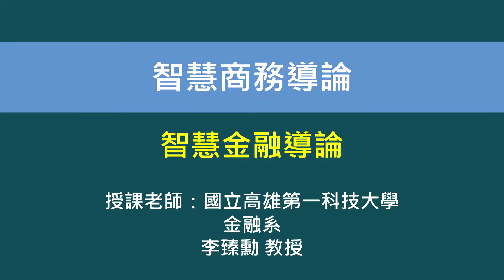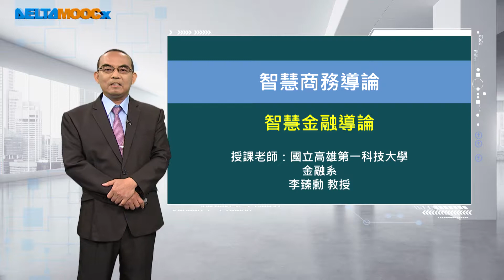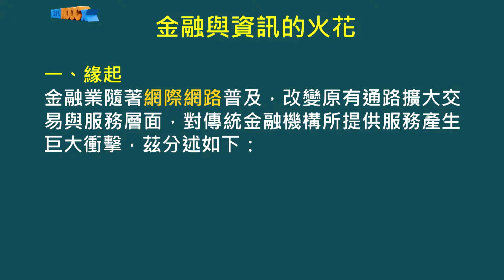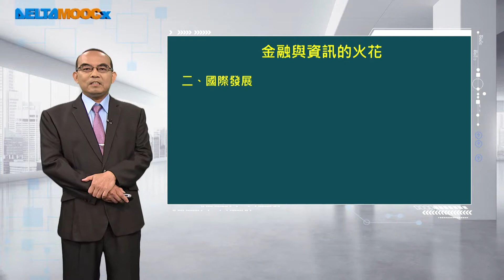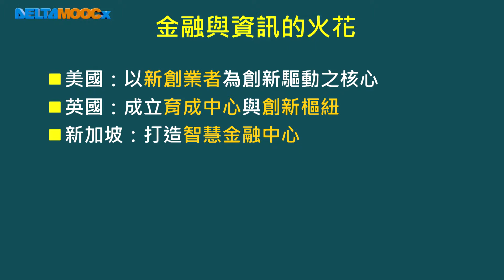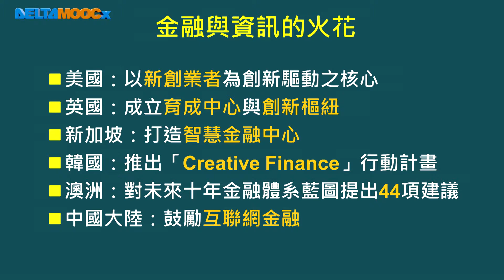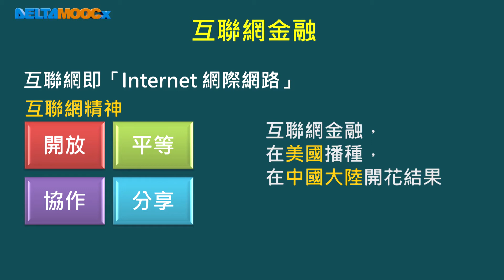智慧商務導論_李臻勳_智慧金融導論_金融與資訊的火花